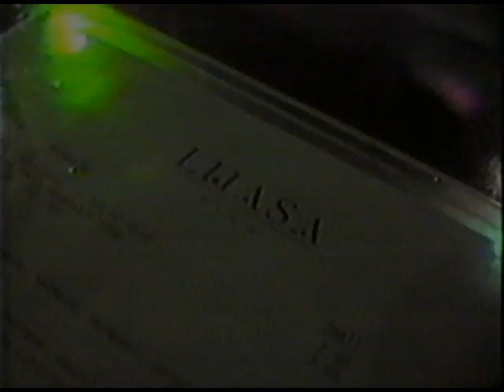Jonathan Gold and his Guitar Army 1985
Lhasa Club, 6/6/85. Aired sometime afterward on public access cable in LA. Features Joe Berardi, Craig Lee, Robert Lloyd, Scott Morrow, Thames Sinclair, Donita Sparks, Ron Stringer, Kira Vollman, Jac Zinder and others. Recognize anyone else? Tell in the comments.